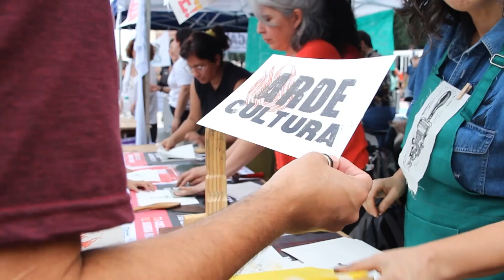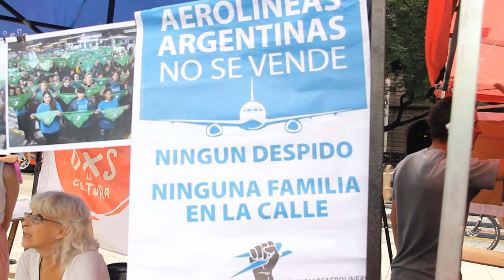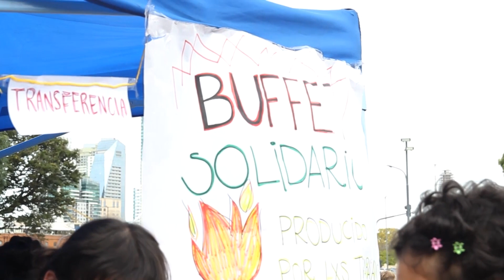"ARDE" FESTIVAL EN DEFENSA DE LA CULTURA .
Seguinos en redes:
Tw: @UrbanaTeVe